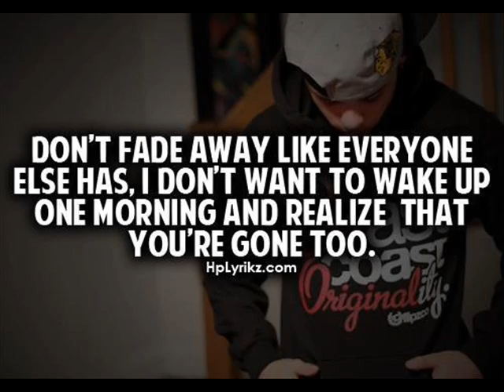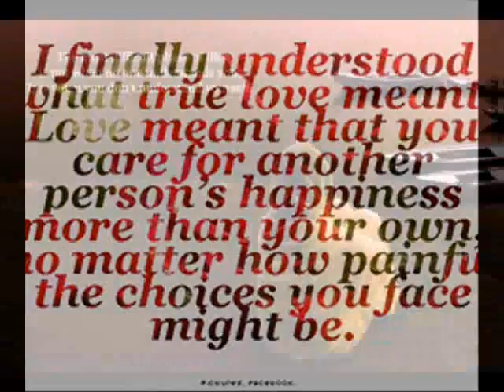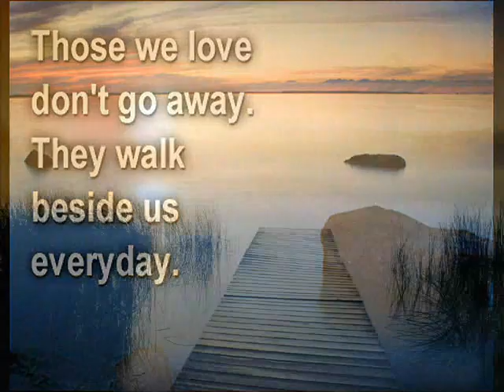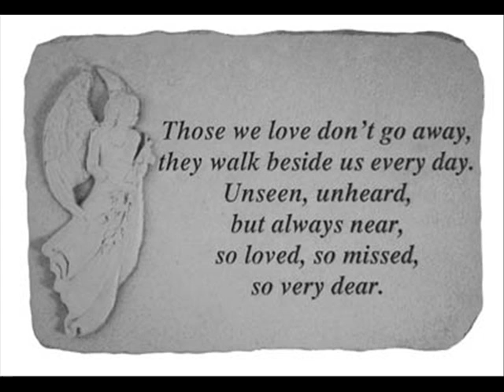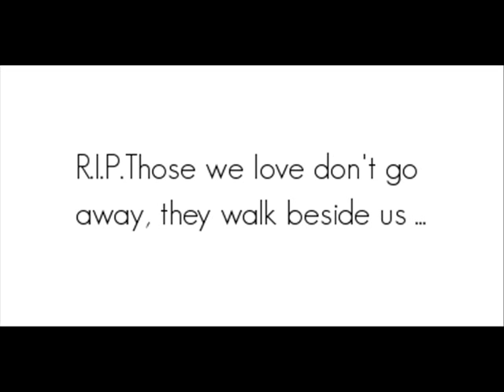Aaj jaane ki zid - Instrumental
Aaj Jaane Ki Zid Na Karo is a Ghazal song written by Fayyaz Hashmi, It was popularlised by noted classical vocalist, Farida Khanum. The song is rendered by many artistes like Asha Bhosle Asha Bhosle, It is also a part of 'The Shruti Box', online music series by Shankar Tucker, where it was sung by Rohini Ravada. I try to recreate this composition in fusion style. I hope i did the justice by creating this instrumental song, Enjoy and keep listening till i upload my other composition...!!!